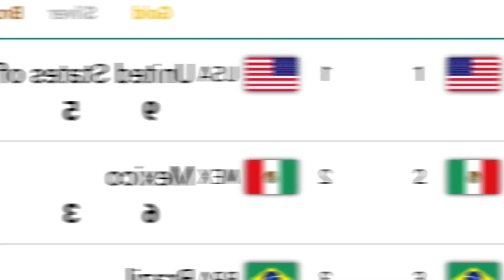MÉXICO ARRASA CON LAS MEDALLAS DE ORO EN PANAMERICANOS🇲🇽🥳🇨🇱🥇